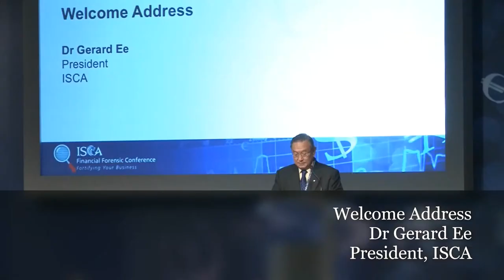Financial Forensic Conference 2017 Highlights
Accountants play a critical role as trusted business advisors in combating and preventing financial crimes, misconduct and fraudulent activities. The inaugural Financial Forensic Conference held on 28 September 2017 provides insights and issues to the practical challenges of white-collar crime investigation.

Song: Smart Business by Peter McIsaa